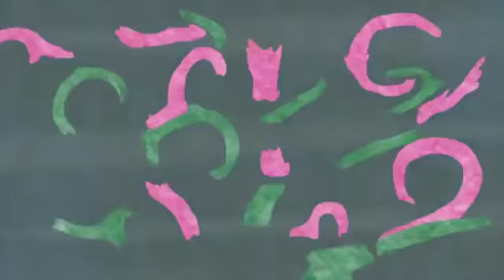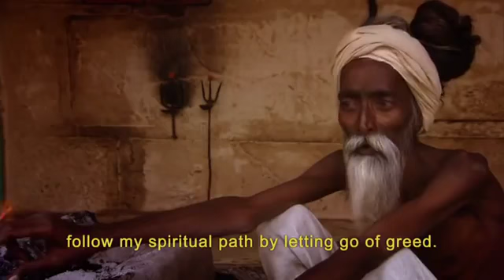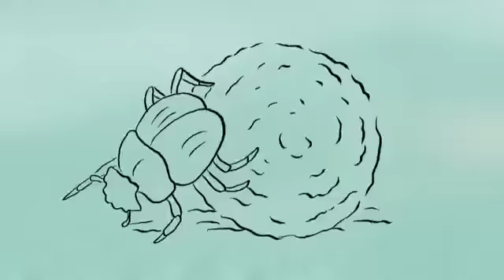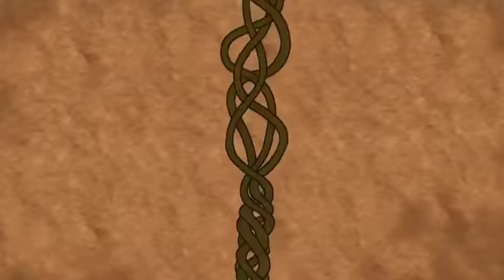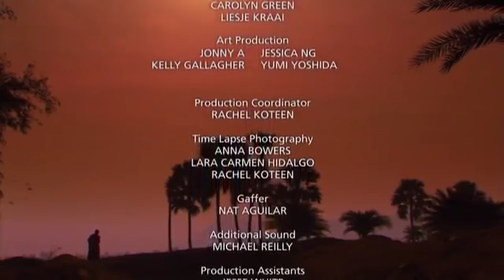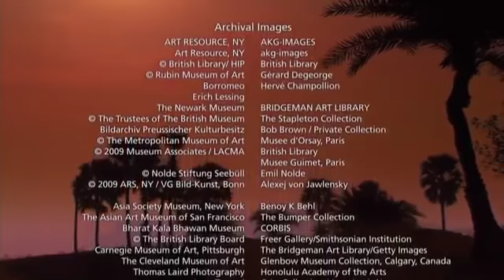PBS The Buddha 2010 BD MiniSD TLF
The Buddha: A Full-Length Documentary Narrated By Richard Gere